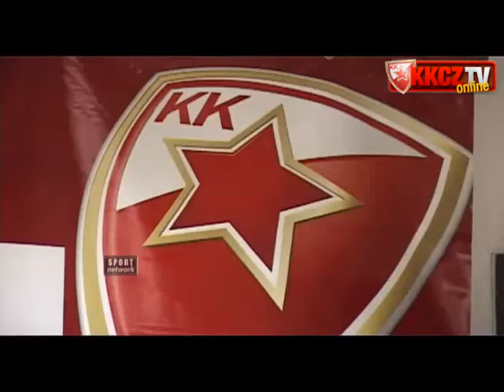Igor Rakočević i Vlada Vukoičić pred utakmicu [ABA League 25. kolo | 16.3.2013]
Korarkašima Crvene zvezde Telekom neće nedostajati motiva za narednu utakmicu. U subotu, od 19 časova, u dvorani Pionir gostuje ekipa Budućnosti. Podgoričani su veliki dužnici crveno-belima, s obzirom da su u prvom delu sezone naneli poraz ekipi Zvezde (72:63). Imajući u vidu to, činjenicu da utakmica ima izuzetan takmičarski značaj oko plasman na Fajnal for, kao i neočekivani poraz u prošlom kolu protiv Širokog, jasno je da će crveno-beli biti veoma motivisani da se pokažu u što boljem svetlu.